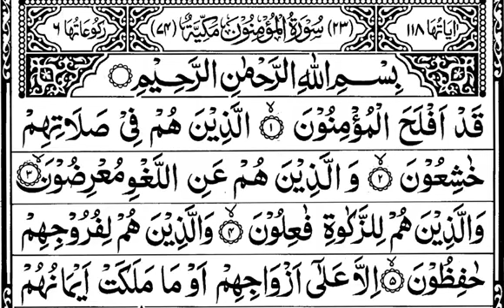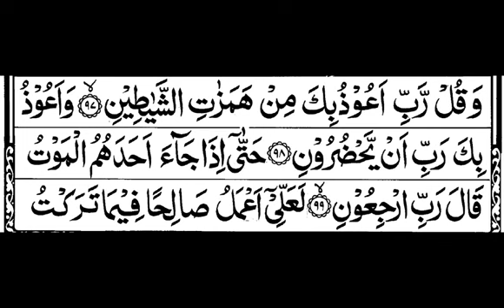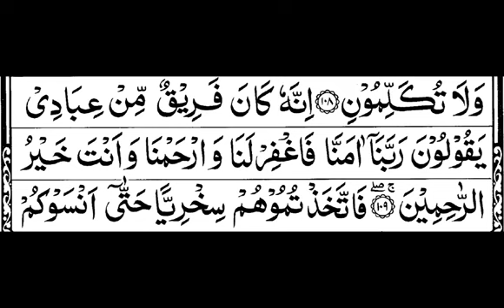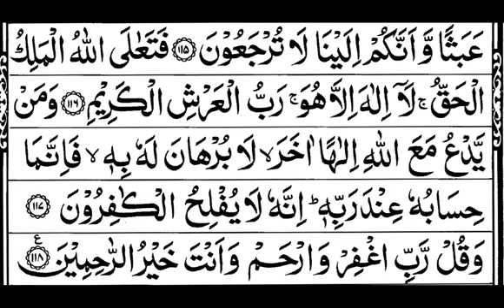Surah Muminoon by Mishary Rashid Al_Afasy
This Surah is Makki Surah